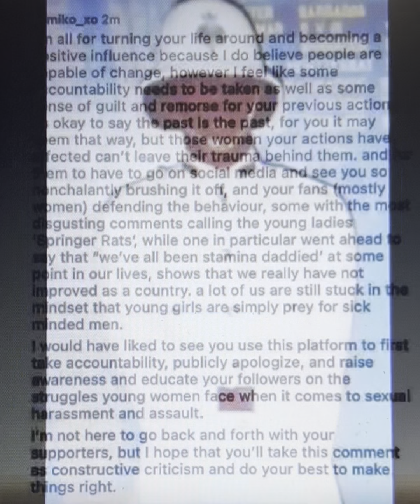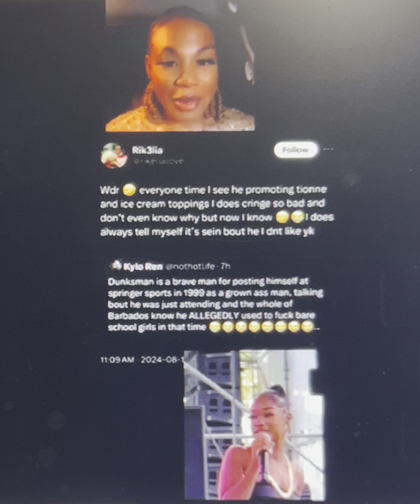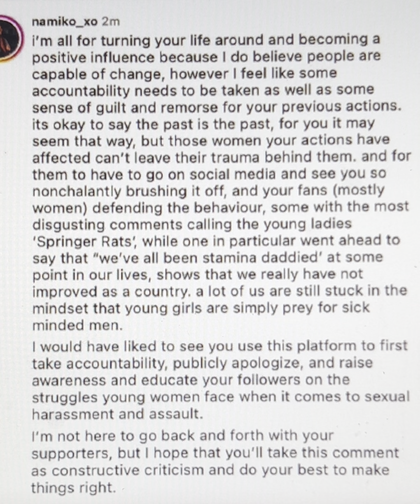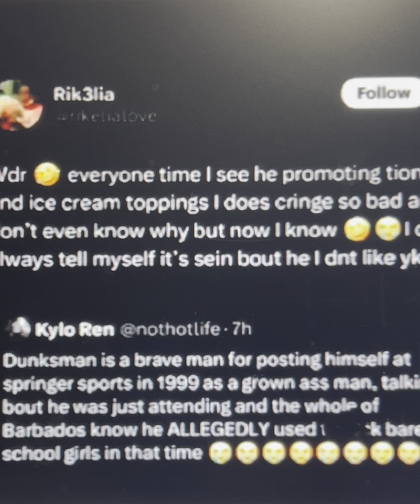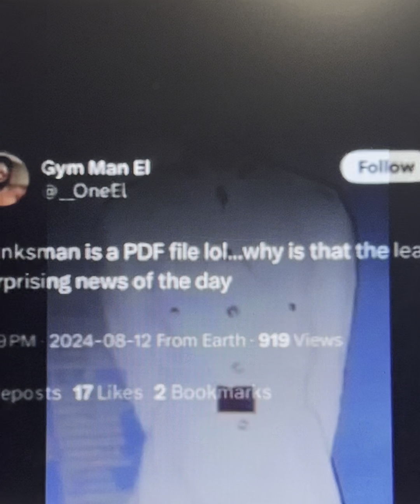Ryan Best/Dunksman’s past is only a surprise to people living in LalaLand - Falling in Barbados